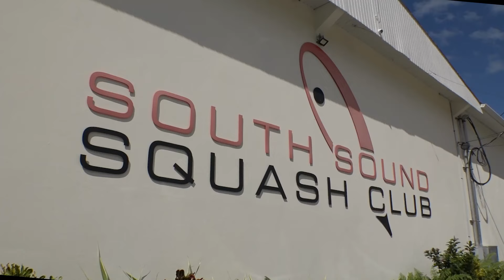🔥 SPEED. 👟 COORDINATION. 🎾 FOCUS.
Keep your eye on the ball and your head in the game! Our Cayman First 📚 Classroom of the Month is all about the Junior Squash program at the🎾 South Sound Squash Club, where young people are learning strategy, staying fit and enjoying the spirit of healthy competition. 🥰